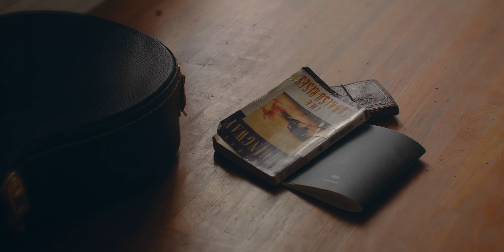I'll Always Serve || Dane Page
The official music video for I'll Always Serve by Dane Page. Shot and directed by Travis Karr